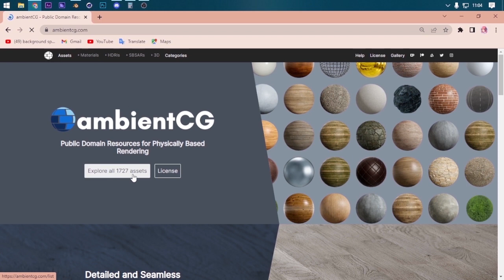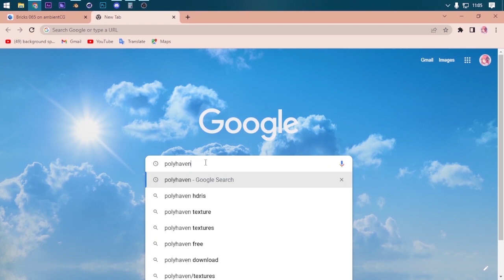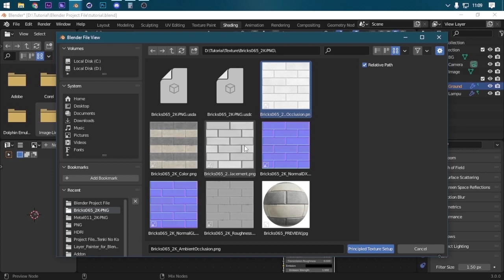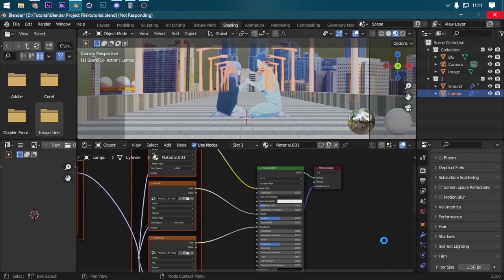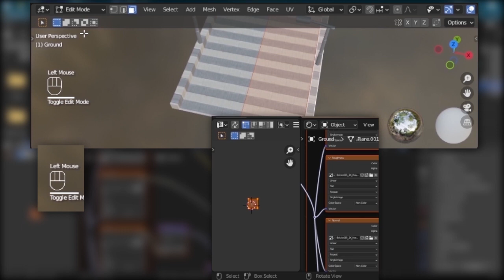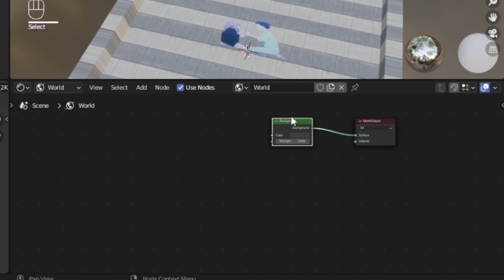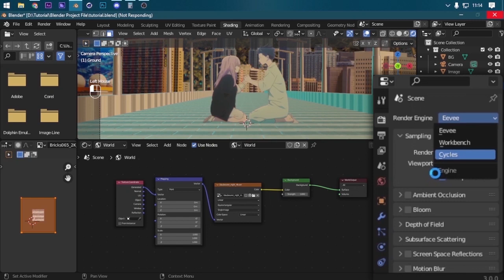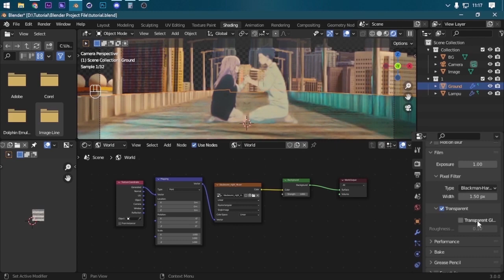Cara Membuat AMV Di Blender | Tutorial Part 2 : Texturing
Material I Use
My Spec Laptop Lenovo x250
Processor : Intel Core i5-5200u @ 2,2Ghz
Ram : DDR3 8GB
Storage : SSD 240GB
VGA : Intel HD Graphics 5500
Display : TN, 12 inch, 1366 x 768
My Tool (Low Budget)
Keyboard : Sades Sabre TKL RGB
Mouse : Logitech M100R Black
Headset : Realme Headset (price 15K)
Mic : -
Mousepad : Plain Mousepad Black